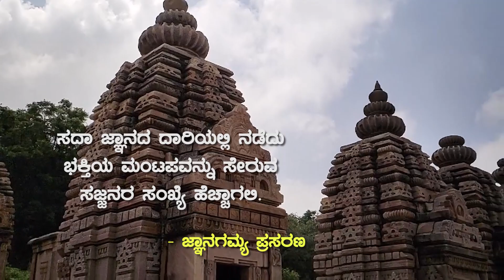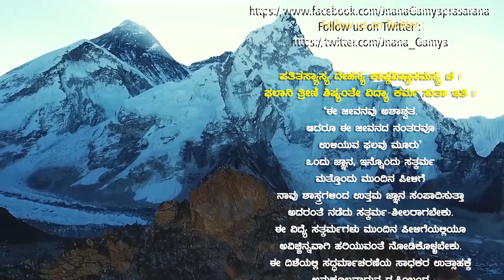Sthree Dharma Ep11 | ಸ್ತ್ರೀಧರ್ಮ : "ಪರಸ್ಪರ ಅನುಕೂಲತೆಯೇ ಸಿದ್ಧಿಗೆ ಕಾರಣ" | Vid Vasudevacharya Sattigeri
JnanaGamya Prasarana presents  "Sthree Dharma - Ep 11" Kannada Spiritual Discourses by Vid. Vasudevacharya, Sattigeri  𝄂 A Spiritual Discourses Series 𝄃

Title/ಶೀರ್ಷಿಕೆ : Paraspara anukūlateyē sid'dhige kāraṇa / ಪರಸ್ಪರ ಅನುಕೂಲತೆಯೇ ಸಿದ್ಧಿಗೆ ಕಾರಣ
Subject : Sthree Dharma / ಸ್ತ್ರೀಧರ್ಮ
Episode No. 11
Discourses by : Vid.Vasudevacharya, Sattigeri

Audio Master & Video Editing : Tejaswi Studio

▶SthreeDharma Ep11 | ಸ್ತ್ರೀಧರ್ಮ : "ಪರಸ್ಪರ ಅನುಕೂಲತೆಯೇ ಸಿದ್ಧಿಗೆ ಕಾರಣ"  | Vid Vasudevacharya Sattigeri
▶JnanaSeva: H. L. Thjeshwari

ಸೂಚನೆ : ಸ್ತ್ರೀಧರ್ಮ ಸಂಚಿಕೆಯನ್ನು ನೋಡುವ ಕೆಲವು  ಬುದ್ಧಿಜೀವಿಗಳ ಪ್ರಶ್ನೆ ಹೀಗಿರುತ್ತದೆ..

ಪ್ರಶ್ನೆ : ಹೆಣ್ಣುಮಕ್ಕಳಿಗೆ ಮಾತ್ರವೇ ಈ ಉಪದೇಶ, ಈ ನಿಯಮ, ಈ ಹೇರಿಕೆಗಳು... ಗಂಡಸರಿಗಿಲ್ಲವೇ ? (ಇಷ್ಟೇ ಅಲ್ಲದೇ ಹತ್ತು ತಲೆಯ ರಾವಣನ ಆಲೋಚನೆ ಒಂದೇ ತೆರನಾಗಿದ್ದರೂ, ಒಂದು ತಲೆಯ ಮನುಷ್ಯ (ದೋಷದಿಂದ) ಅತ್ಯಂತ ಕೆಟ್ಟ ರೀತಿಯಲ್ಲಿ ಯೋಚನೆ ಮಾಡಿ ಪ್ರಶ್ನೆ ಕೇಳುತ್ತಾನೆ !)

ನಮ್ಮ ಉತ್ತರ : ಹೆಣ್ಣುಮಕ್ಕಳಿಗೆ ಪ್ರವೇಶ ಎಂಬಲ್ಲಿ ಪುರುಷರಿಗಿಲ್ಲವೇ ? ಎಂದರೆ ಅವರಿಗೂ ಪ್ರವೇಶ ದ್ವಾರ ಬೇರೆ ಇದೆ ! ಹಾಗೆ ಮಕ್ಕಳಿಗೂ ಇದೆ.
ಕೆಲವರಿಗೆ ಕೆಲವು ಅಧ್ಯಾಯಗಳು ಸೀಮಿತ..
ಇನ್ನುಳಿದದ್ದು ಎಲ್ಲರಿಗೂ...
ಸದಾ ಅಧ್ಯಾತ್ಮದತ್ತ ಇದ್ದಲ್ಲಿ ಇಂತಹ ಪ್ರಶ್ನೆಗಳು ಉದ್ಭವಿಸುವುದಿಲ್ಲ.
ಧರ್ಮ-ಪುಣ್ಯ-ಪಾಪ ಎಲ್ಲಾ ಜೀವರಾಶಿಗಳಿಗೂ ಇದೆ.
ಅವರವರ ವಯೋಧರ್ಮಕ್ಕೆ ತಕ್ಕ ಹಾಗೆ ತಮ್ಮ ತಮ್ಮ ಪಾಲಿಗೆ ಬಂದದ್ದನ್ನು ಎಲ್ಲರೂ ಮಾಡಬೇಕಾಗಿದೆ. - ಜ್ಞಾನಗಮ್ಯ ಪ್ರಸರಣ.